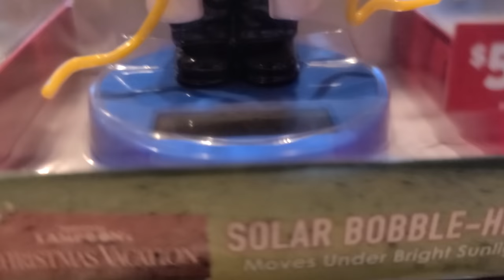Max Doesn't Want Any Cheese Danish 😤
Max has always been stubborn about trying any food.

Attention everyone... the time has come for the new 2023 merchandise !!
Our shop is now open for your enjoyment.
All items are ordered, processed, packaged and shipped through this website. We do not control any of the process. We only created the images.
We hope you enjoy the new stuff we tried to add.
Sorry there is no option to create hats and stickers.
And yes, they do ship internationally. All cost are supplied by the shipping company.